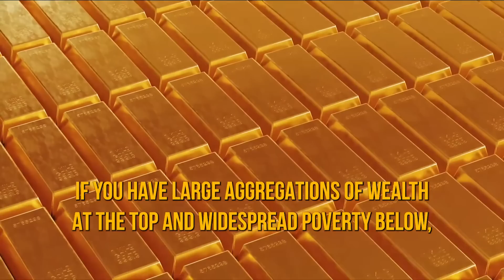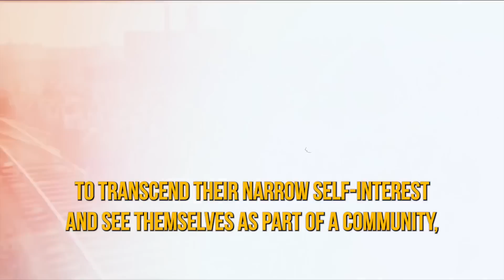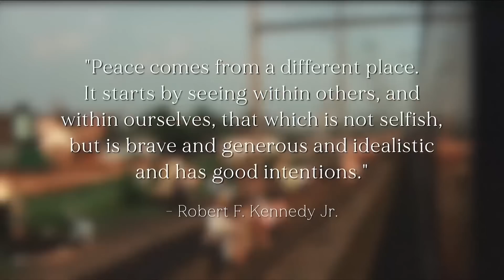We Need to REVIVE Our Middle Class - RFK Jr. on The Joe Rogan Experience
Why aren't we talking about the disappearance of the middle class?